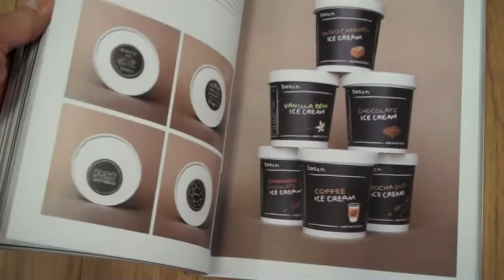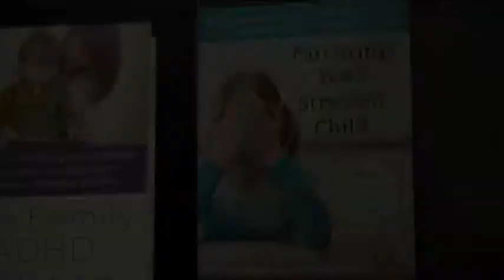On The Road. Martial Arts Management Ideas / Inspiration w/Tom Callos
Tom Callos is 1 year on-the-road in search of martial arts school owner and teacher ideas and inspiration. If you're a school owner or martial arts teacher, you may try a free one-week tour of Tom Callos' martial arts teacher's association, The 100.,